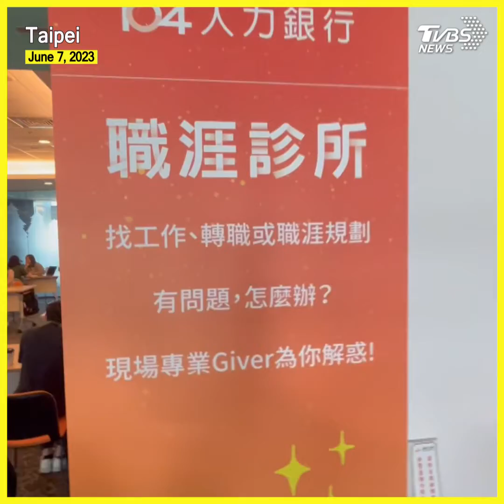Labor shortage in Taiwan: Experts warn that salary increases alone won't solve the crisis